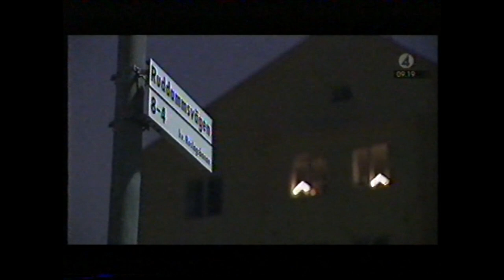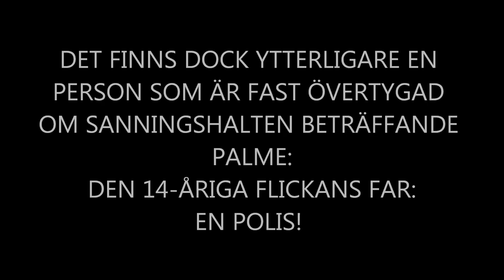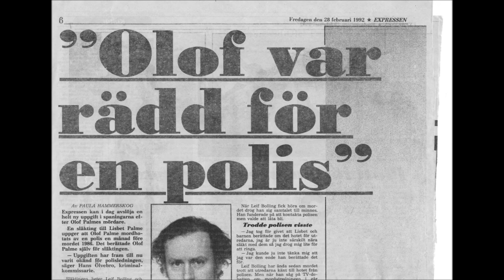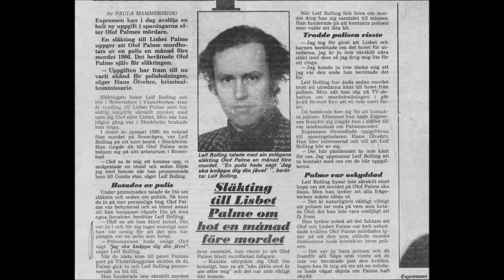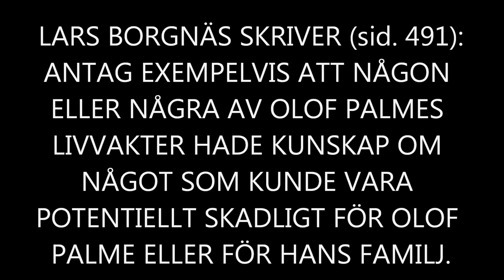BORDELLAFFÄREN och OFFRADES CHRISTER